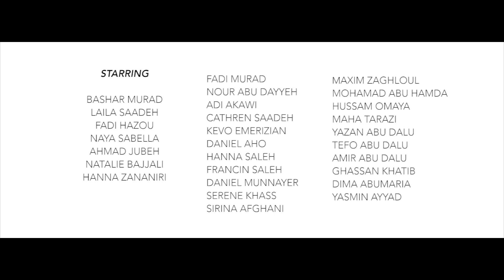BASHAR MURAD - ILKUL 3AM BITJAWAZ بشار مراد - الكل عم بتجوز (Everyone's Getting Married)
FOLLOW BASHAR MURAD:
Instagram.com/BasharMuradOfficial

LYRICS / كلمات

الكل عم بتجوز

وعود وعود وعود
مش راح نتعلم من اللي فات
كلمات كلمات كلمات
ضاعت الحروف بين الغباش

الكل عم بتجوز حولي
وانا مش عارف راسي من اجري
الشغلة مش أني مش بدّي
الشغلة إنّو بيتي على قدي

مليان ناس ووجوه
بتيجي وتروح متل السحاب
رسالات رسالات رسالات
بين الخطوط جوا الكتاب

قربنا عالتلاتين عالتلاتين عالتلاتين
مش عارف اعطي حياتي لمين
قربنا عالتلاتين عالتلاتين الله بعين
مش عارف كيف مرقت السنين

الشغلة إنّو تختي على قدي

ويصير شو ما يصير
انا بتحمل المصير
يكون شو ما يكون
يبكو ويحكو اني مجنون

انا مش مجنون
انا مش مجنون
انا مش مجنون

الشغلة إنّو راسي على قدي

قربنا عالتلاتين الله بعين

Bashar Murad is a Palestinian singer, lyricist, director and composer born and raised in Jerusalem. Bashar uses pop music and art as a vehicle to challenge stereotypes, normativity and to highlight social issues facing young generations of urban Palestinians.
Bashar grew up surrounded by the works and compositions of one of Palestine’s most innovative bands Sabreen. Since 2018 Bashar has been producing genre-bending music defying patriarchal and oppressive structures present within his immediate environment.

His works include “Shillet Hamal” (Bunch of Bums), Ilkul 3am Bitjawaz (Everyone’s Getting Married) and the United Nations commissioned song and music video for “Ana Zalameh” (I Am A Man) all garnering regional and global attention. Apart from the unique sound which Bashar managed to carve himself on the Palestinian and regional music scenes, he also accompanies his works with spectacular visual works testifying to his playful imagination. He has also directed music videos for other Palestinian artists including DAM's Emta Njawzek Yamma.
In June 2021 Bashar Murad released his debut E.P. “Maskhara” (Arabic for “Mockery”). The work is a masterpiece of escapist sonic finesse, blending his native Jerusalem reality with a distinct pop style and genre-bending aesthetics. For the E.P. Murad has collaborated with pioneering Palestinian hip hop artist Tamer Nafar (DAM), recruited the brilliant oud mastery of Said Murad and Wisam Murad (Sabreen) and called on the expertise of world-class American producer Gannin Arnold.
He has been featured in articles from CBC, The Guardian, the Globe, The Mail and the BBC, with the press describing him as “The Palestinian singer blurring gender lines” and a “slightly built, mild-mannered Arabic provocateur.”